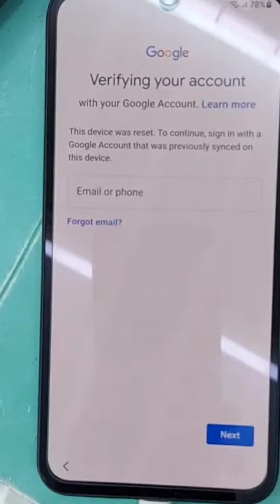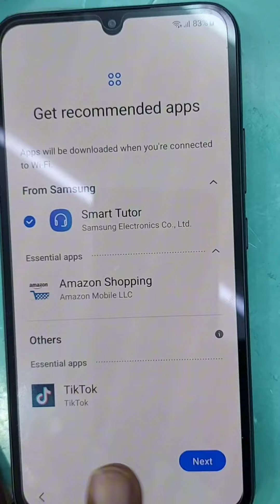Samsung A34 FRP Bypass Android 13 | Samsung A34 FRP Unlock/Bypass Google Account | Method 2023 A346E